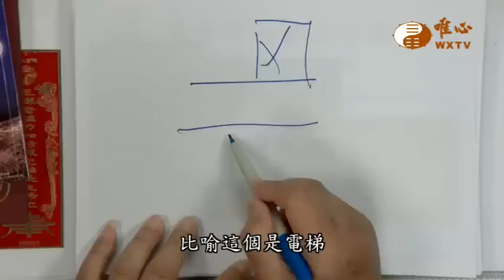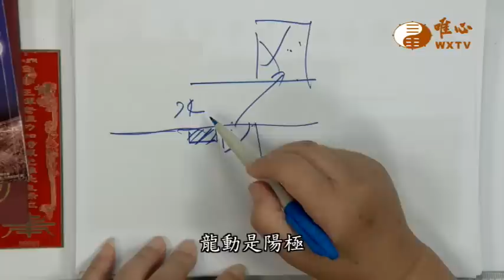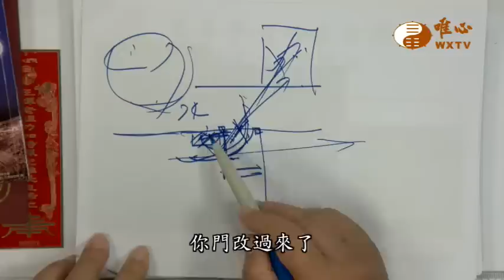公寓大門虎邊遇電梯【混元禪師法語68】｜ WXTV唯心電視台